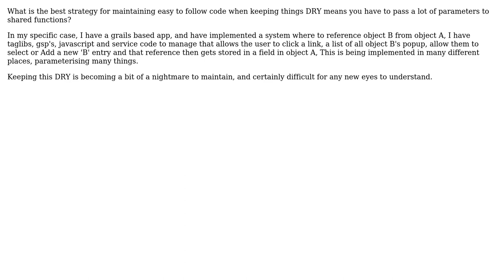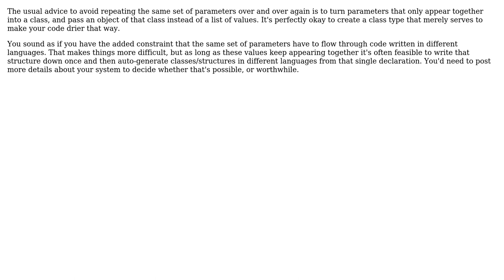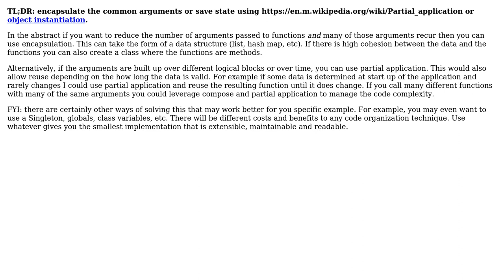What's the alternative to DRY code when it requires too many parameters? (4 Solutions!!)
What's the alternative to DRY code when it requires too many parameters?

With thanks & praise to God, and with thanks to the many people who have made this project possible! | Content (except music & images) licensed under CC BY-SA | Music | Images & others | With thanks to user Kilian Foth user gnat user dietbuddha user David Arno user Dave user CR Drost and the Stack Exchange Network Trademarks are property of their respective owners. You are responsible for your own actions.